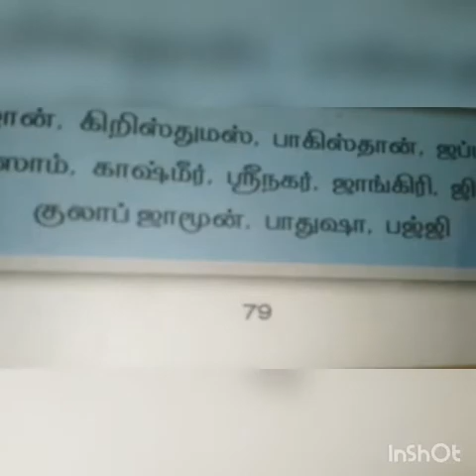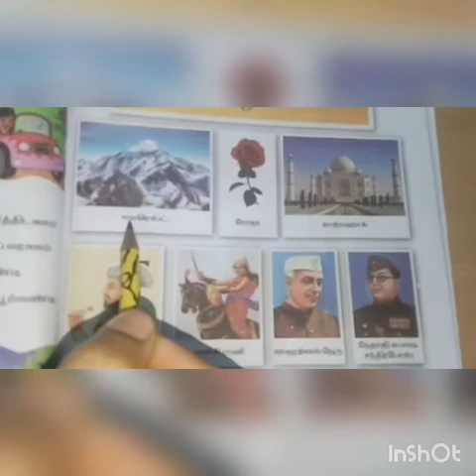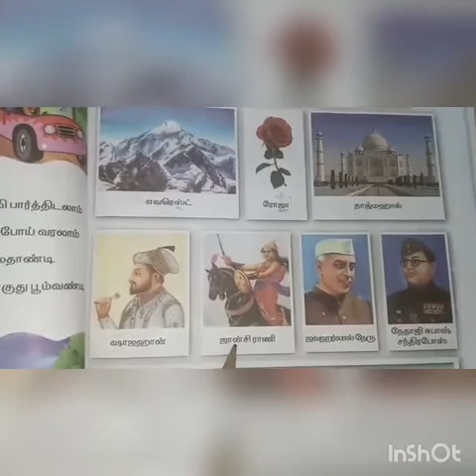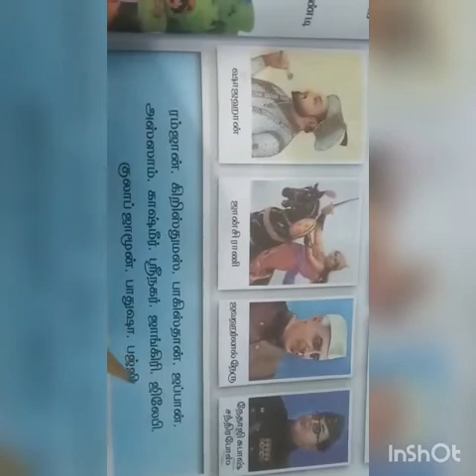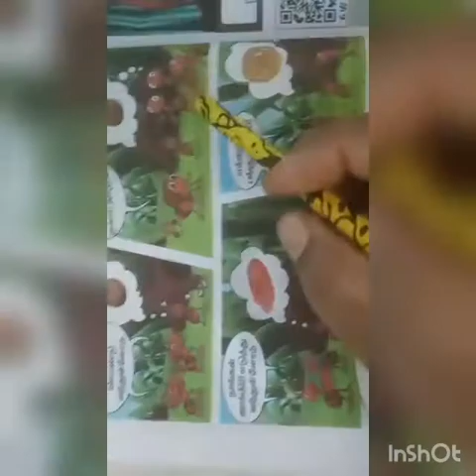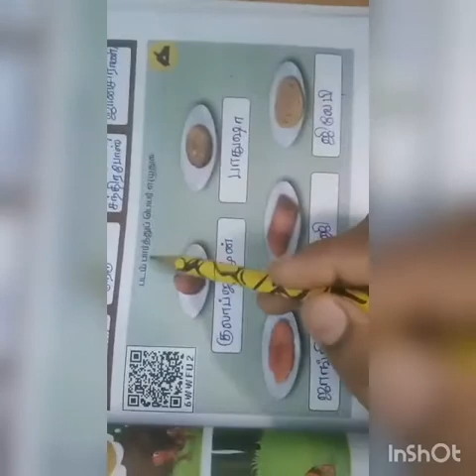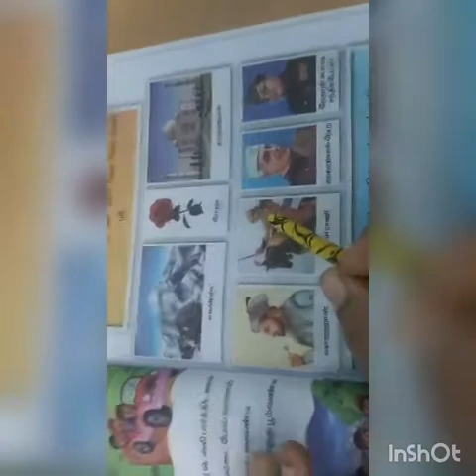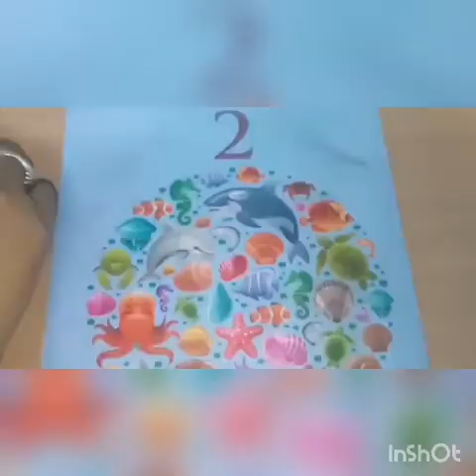SRI PARASAKTHI VIDYALAYA CBSE